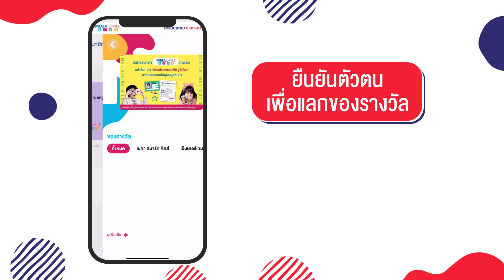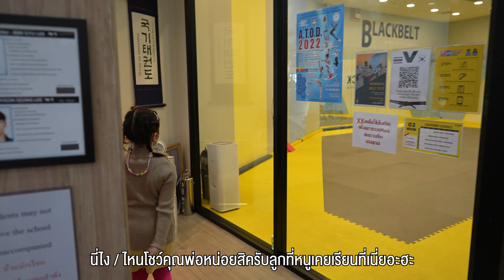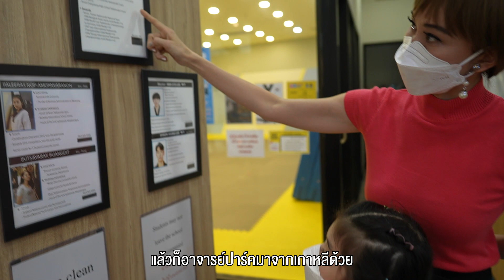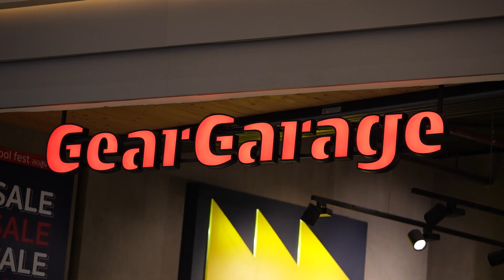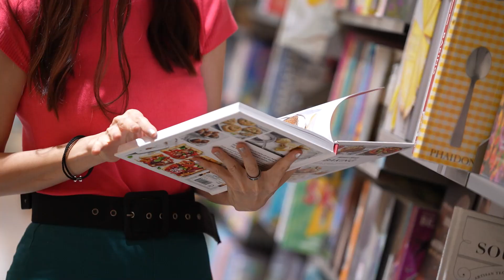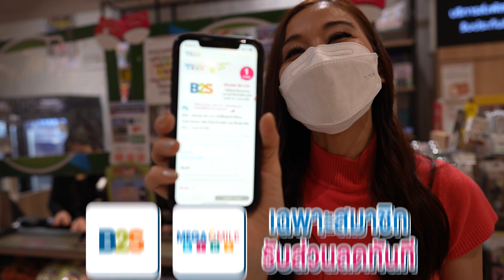เปิดทริปบินลัดฟ้า พาลูกเมียไปเมกากันหน่อยคร้าบบ ✈️ 🇺🇸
ติดตามชมเรื่องราวสุดน่ารักของ น้องบีลีฟและครอบครัวบริบูรณ์ได้ที่